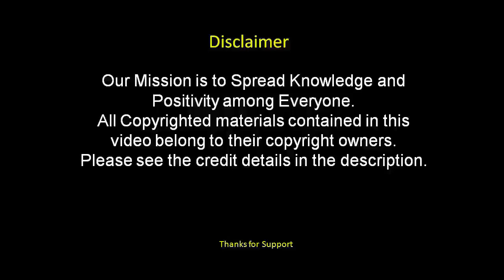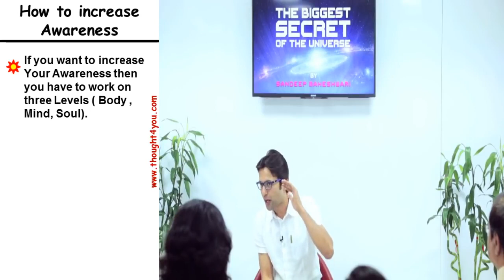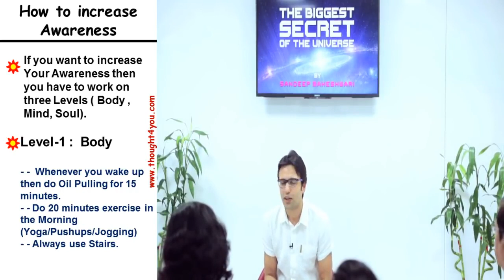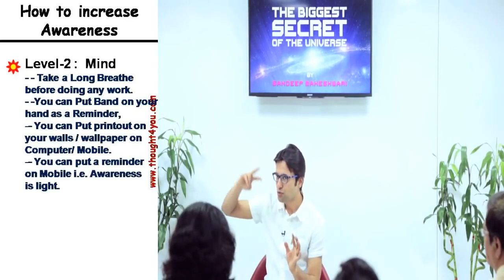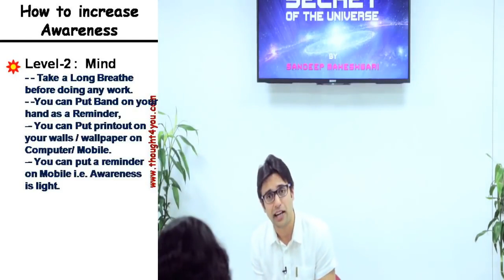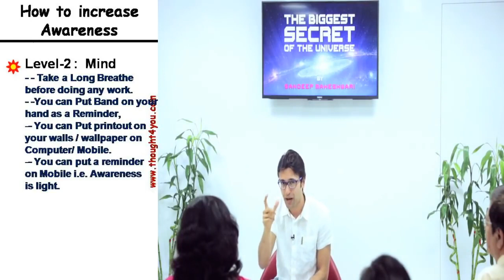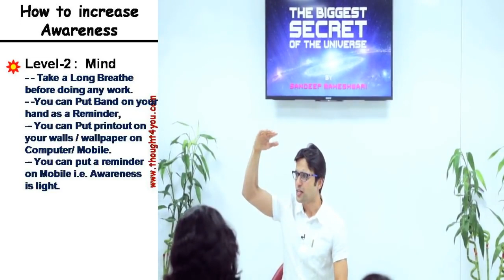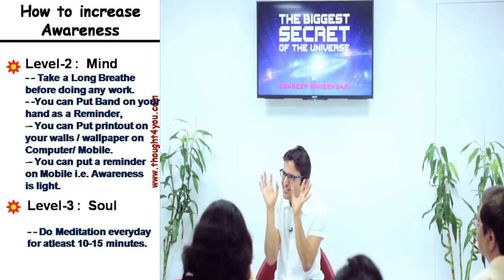HOW TO INCREASE AWARENESS || BY SANDEEP MAHESHWARI || CONTROL MIND, BODY AND SOUL || HINDI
SANDEEPMAHESHWARI AWARENESS MIND BODY SOUL SELF AWARENESS